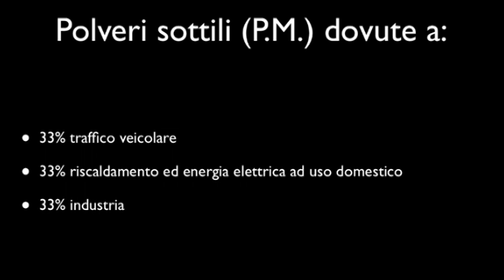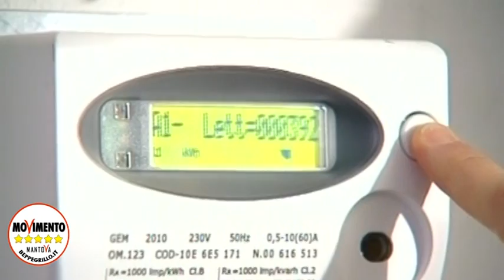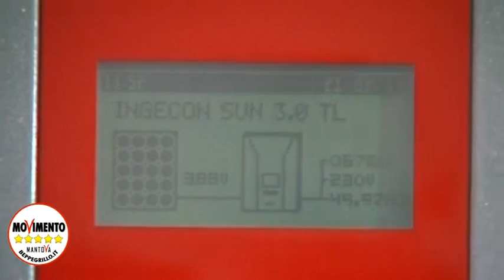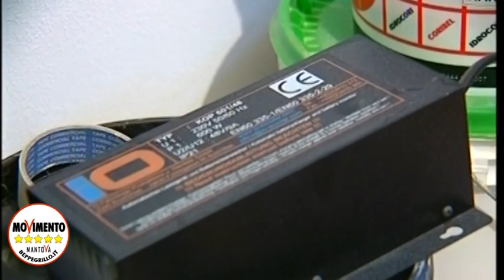Esempio di Casa attiva secondo il M5S di Mantova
Ecco un esempio della trasformazione di un'abitazione comune in una casa attiva dotata di veranda termica, approvvigionamento elettrico da pannelli fotovoltaici, pompe di calore e molto altro. Si trova in provincia di Mantova, non su Marte e non ha richiesto l'investimento di somme astronomiche. Se a questo si aggiunge l'utilizzo di mezzi di trasporto eco-friendly come lo scooter elettrico alimentato dagli stessi pannelli solari, andiamo a intervenire sulla massima parte delle emissioni nocive dell'ambiente.